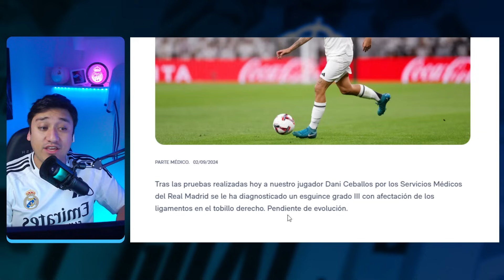CULES SE VIENEN ARRIBA Y MBAPPE LOS RETRATA EN MENOS DE 24 HORAS 😂 NUEVAS LESIONES EN EL REAL MADRID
Ferland mendy y dani ceballos lesionados en el real madrid estado de sus lesiones y tiempo de vuelta de los jugadores, famosos influencer cule sale retratado por mbappe y los cules agrandados saldran retratados si siguen habando asi de cara a la camara de jose alvarez y al chiirnguito, y david bernabeu periodista ensalsa a yamal y lo pone como el mejor jugador de la liga de 4 partidos jaja